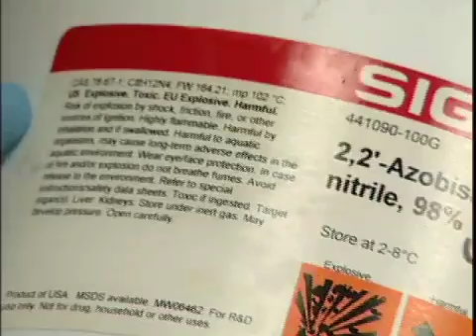Flammables and Explosives - Laboratory Safety Training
Flammables and Explosives - Laboratory Safety Training Program

Flammables and explosives are some of the most dangerous materials used in a laboratory.

When working with these substances, employees need to know their characteristics, as well as how to prevent accidents and injuries when using them.

Areas covered in the laboratory safety training program include definitions of flammables and explosives, conditions that can create hazards, the role of ventilation in preventing problems, transporting flammables and explosives, storage considerations, using compressed gases, emergency planning, disposal, and more.

This training program is a part the Laboratory Safety Training Series - View all: